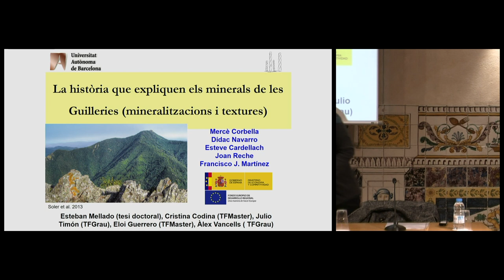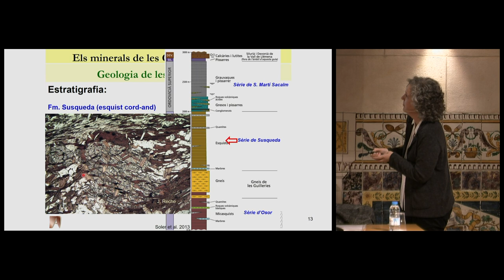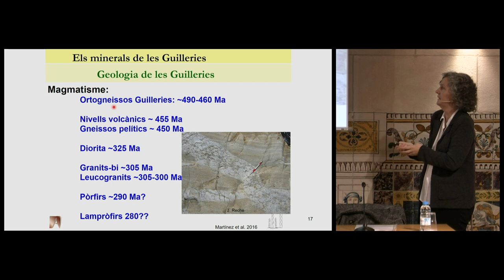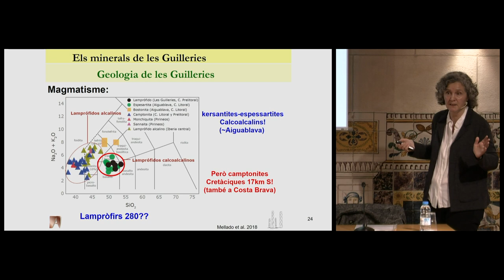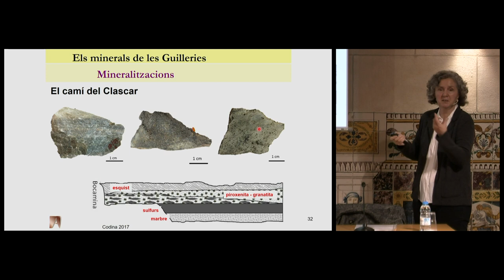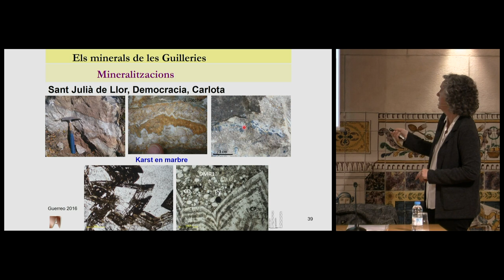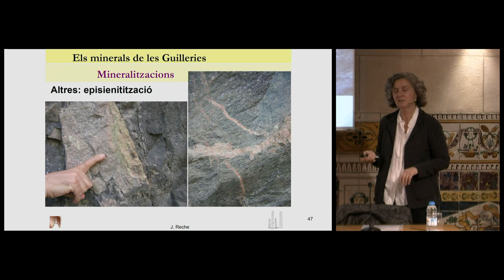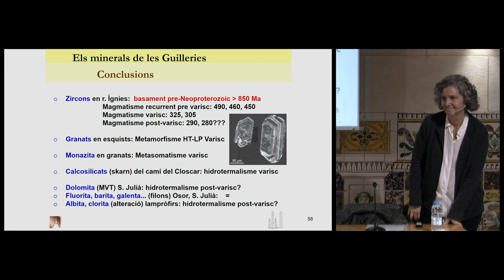Conferència: La història que expliquen els minerals de les Guilleries.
La història que expliquen els minerals de les Guilleries. Mineralitzacions i textures minerals de la zona

A càrrec de Mercè Corbella Cordomí, del Departament de Geologia de la Facultat de Ciències de la UAB.

Organització: Institució Catalana d'Història Natural, Grup Mineralògic Català